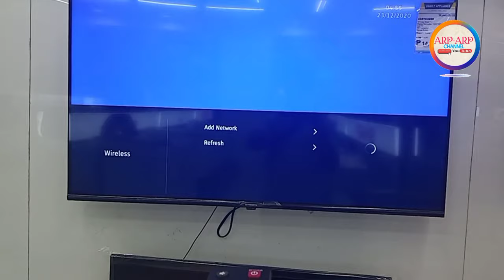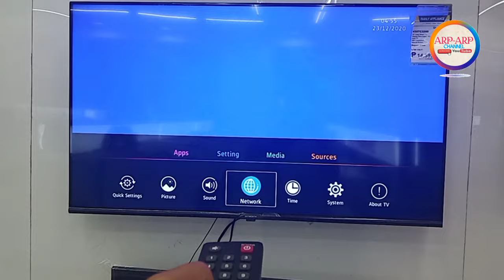SKYWORTH TV WIFI SETTINGS